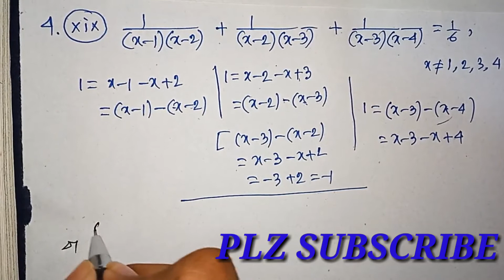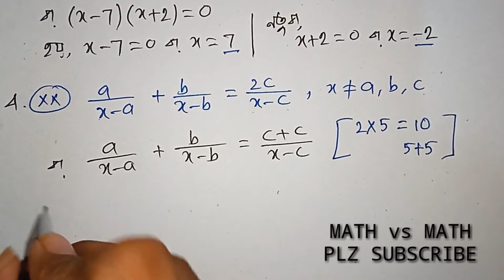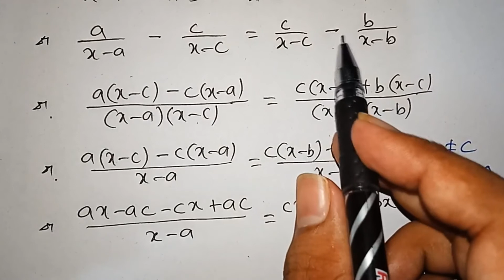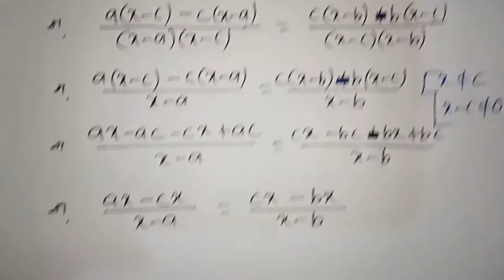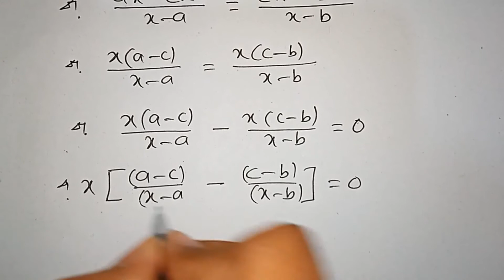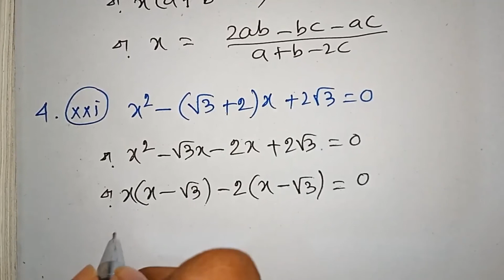#10, একচল বিশিষ্ট দ্বিঘাত সমীকরণ|QUADRATIC EQUATION WITH ONE VARIABLE| KASHE DEKHI-1.2| CLASS-10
একচল বিশিষ্ট দ্বিঘাত সমীকরণ|QUADRATIC EQUATION WITH ONE VARIABLE| KASHE DEKHI-1.2| CLASS-10

📢 একচল বিশিষ্ট দ্বিঘাত সমীকরণ|| কষে দেখি- 1.2

📢 Provash Vlogs

1:quadratic equation with one variable kashe dekhi 1.2
2:quadratic equation in bengali kashe dekhi 1.2
3:quadratic equation for class 10 kashe dekhi 1.2
4:quadratic equation class 10 wbbse kashe dekhi 1.2
5:quadratic equation for class 10 in bengali kashe dekhi 1.2
6:একচল বিশিষ্ট দ্বিঘাত সমীকরণ class 10 kashe dekhi 1.2
7:একচল বিশিষ্ট দ্বিঘাত সমীকরণ wbbse kashe dekhi 1.2
8. quadratic equation with one variable class 10 wbbse